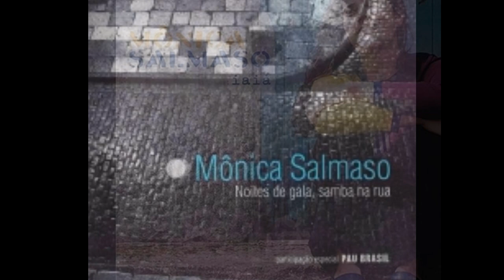LÁBIOS QUE BEIJEI - MÔNICA SALMASO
MÔNICA SALMASO
(Mônica Salmaso (São Paulo, 27 de fevereiro de 1971)
CD ALMA LÍRICA DO BRASIL
GRAVADORA BISCOITO FINO 2011
PARA REGINA HELENA

Músicos:
Mônica Salmaso : Voz
Nelson Ayres : Piano
Teco Cardoso : Flauta Baixo
Teco Cardoso : Flauta C
Arranjadores
Mônica Salmaso
Nelson Ayres
Teco Cardoso
LÁBIOS QUE BEIJEI
J. Cascata (Álvaro Nunes)   Leonel Azevedo

Lábios que beijei
Mãos que afaguei
Numa noite de luar, assim,
O mar na solidão bramia
E o vento a soluçar pedia
Que fosses sincera para mim...

Nada tu ouviste
E logo que partiste
Para os braços de outro amor
Eu fiquei chorando
Minha mágoa cantando
Sou estátua perenal da dor

Passo os dias soluçando com meu pinho
Carpindo a minha dor, sozinho
Sem esperanças de vê-la jamais
Deus, tem compaixão deste infeliz
Porque sofrer assim?
Compadecei-vos dos meus ais

Tua imagem permanece imaculada
Em minha retina cansada
De chorar por teu amor
Lábios que beijei
Mãos que afaguei
Volta, dá lenitivo à minha dor

RHP Vídeo editado por Antônio Augusto dos Santos, Antônio Bocaiuva ou Antaugsan, sem fins lucrativos ou comerciais. Fotos e imagens da Internet. Bocaiuva, Divinópolis, Minas Gerais. Em 29/10/2017 –RHP - Se alguém, autor ou detentor de direitos autorais sobre a música, julgar-se prejudicado em direitos autorais, favor entrar em contato comigo pelo e-mail que, se for o caso de direito, a música será retirada. Obrigado.  RHP